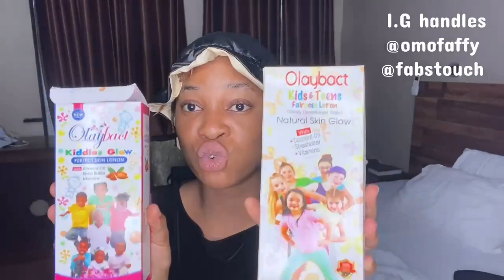The Best Kids Lotion | How To Treat Dry Hands & Skin | Skin Repair & Hydrating Lotion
Their products are also available on jumia!

Please note that the information above includes direct contact to Olaybact company 🤗